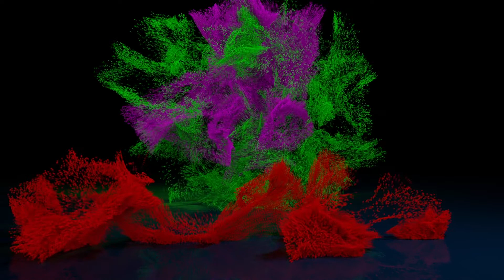Grand Prix de Québec Pro Tour Cycling compétition Québec Canada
The Grand Prix Cycliste de Québec is an event registered on the UCI World Tour calendar thus ensuring, through this prestigious label, the participation of the 18 World Teams composed of the greatest riders of the planet.  This international cycling competition will be run in the heart of the "Vieille Capitale," an outstanding venue for this GP.  Its hilly terrain, made to measure for a race like this, and its undeniable charms will make the Grand Prix Cycliste de Québec a prestigious, unifying event like no other.